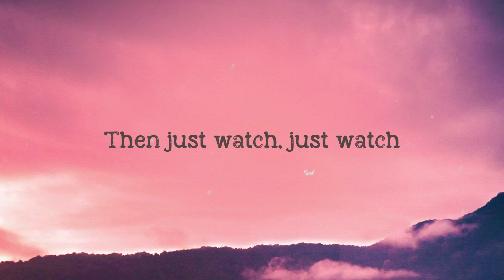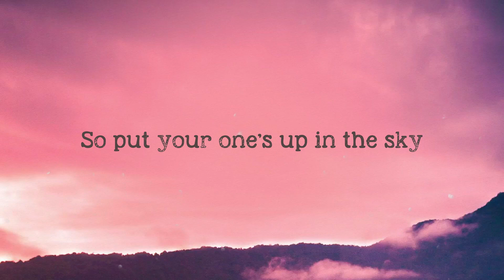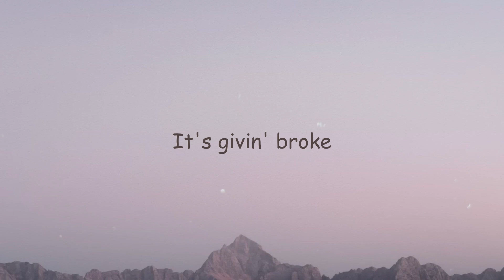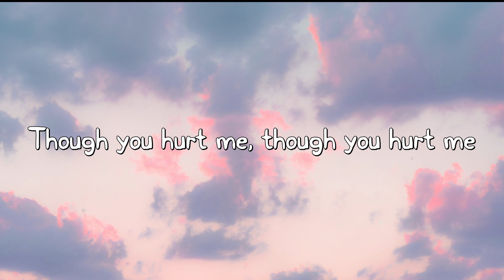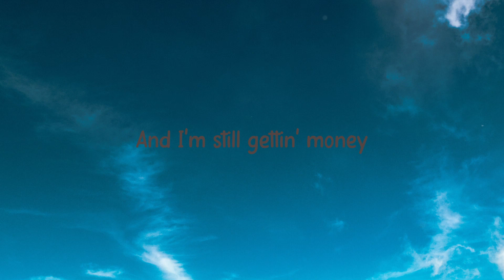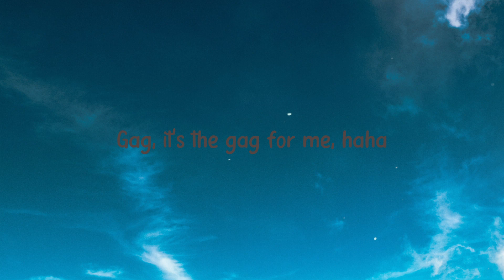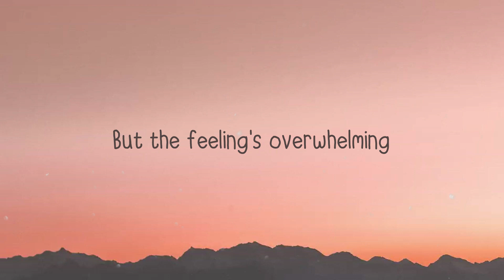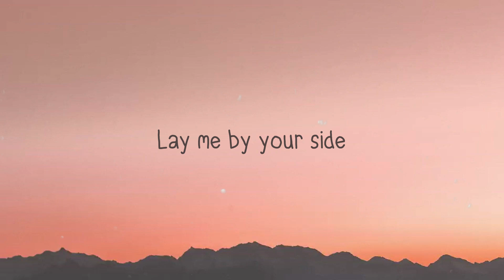Fly Girl - FLO, Missy Elliott [Lyrics Video] 🎧